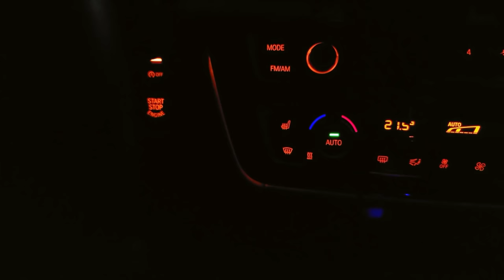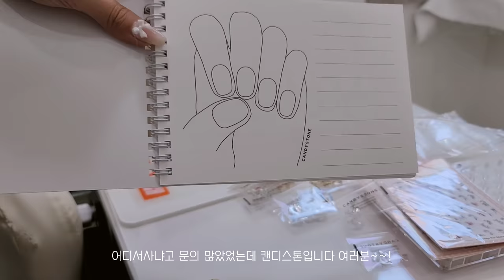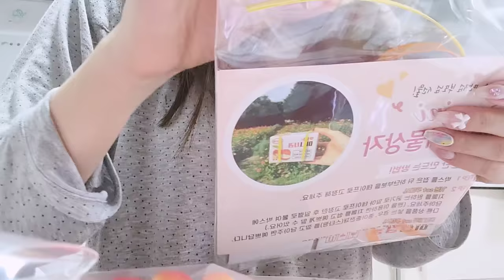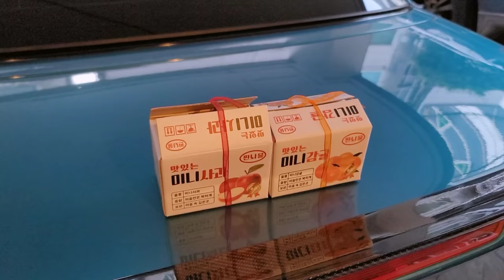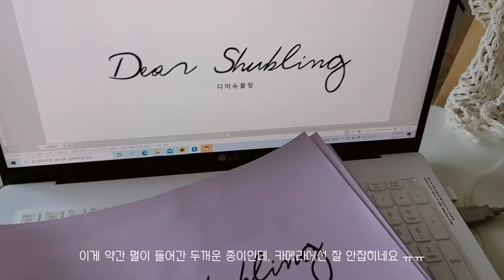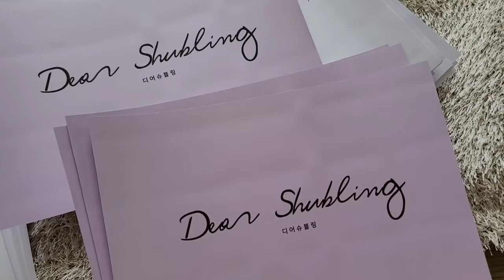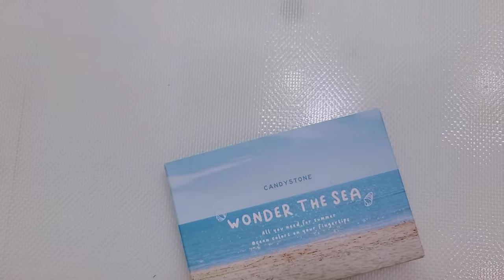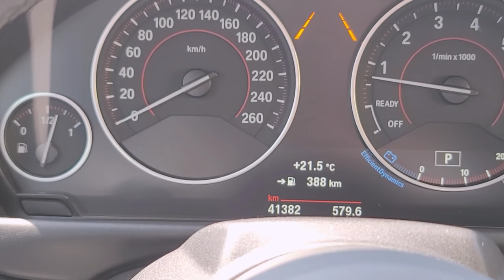nail vlog | 네일샵원장의브이로그(5월이달의아트 시술하기, 네일재료 택배언박싱, 스와로브스키 정리하기)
안녕하세요!
일주일 쉬다가 돌아왔습니다 :)

재미있게 봐주시고 궁금한점은 댓글 남겨주세요!

예약문의, 샵정보
네이버 디어슈블링네일